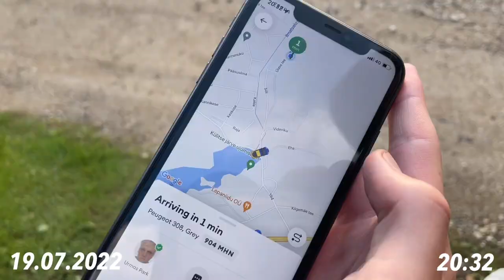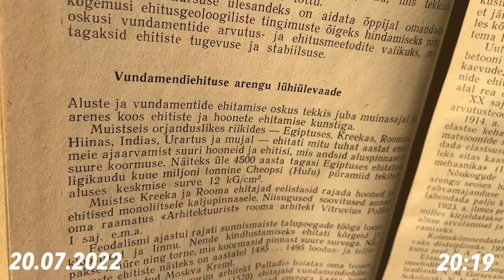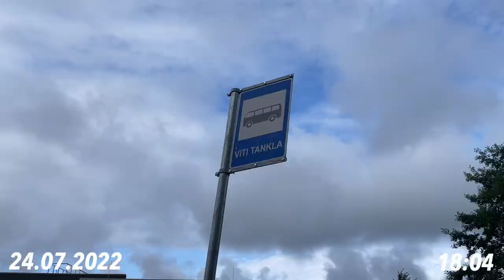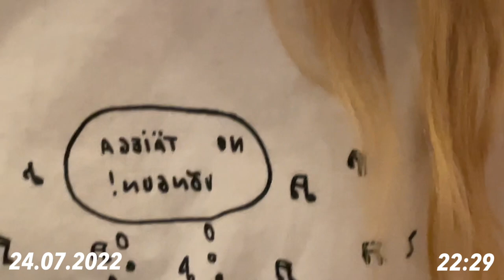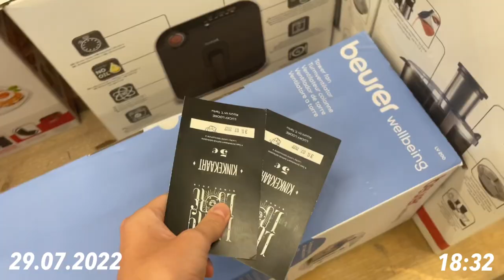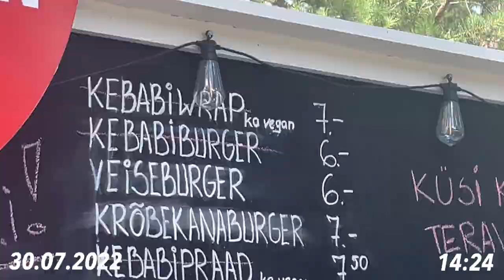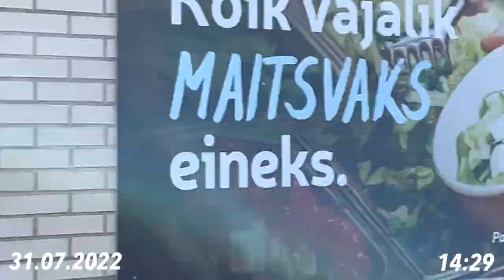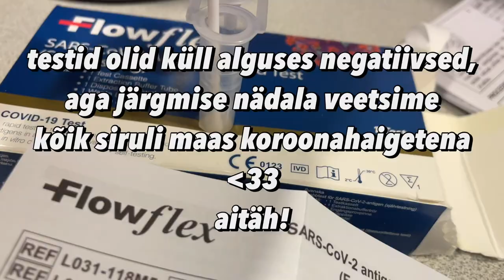VÕSU FESTIVAL, KOROONA JA FARMER BOY HETKED !! :)) (suve vlog 8. osa)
hello hello !! selles osas näete meie võsu rannafestivali 2022 seiklusi, farmer boy elu, seda, kuidas kõik koroonasse jäime ja  palju muud lõbusat :) ühesõnaga, quality content !